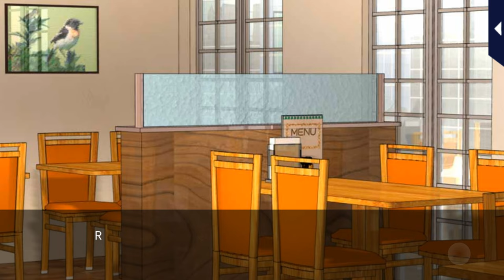My Forged Wedding [Ren and I on a Snowy Mountain] Ren Shibasaki